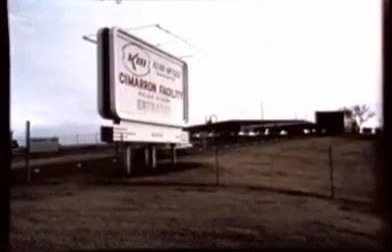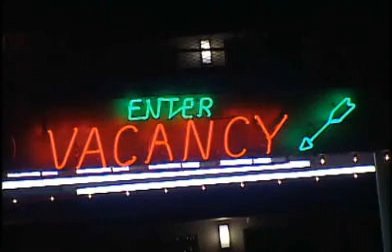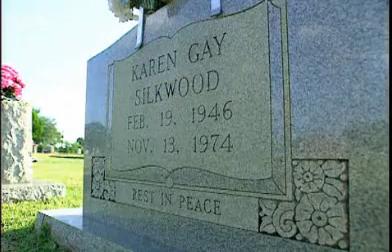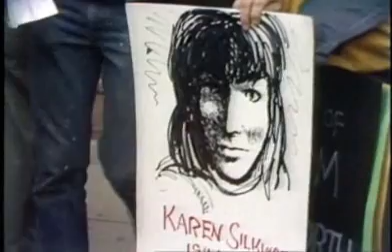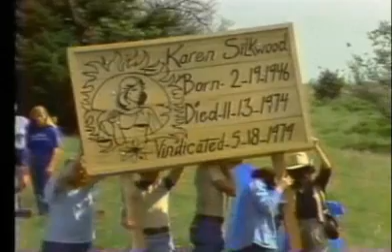Karen Silkwood Part 5.wmv